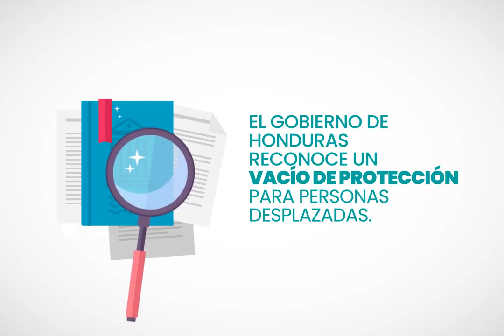En el Día Internacional del Migrante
En 2017 diversas organizaciones presentaron una iniciativa de ley para la prevención, atención y protección de las personas desplazadas a causa de la violencia, pero el pleno del Congreso Nacional aún no la atiende.
En el Día Internacional del Migrante, la campaña VidasDesplazadas recuerda la urgencia del tema e insta al Legislativo a asumir su responsabilidad.